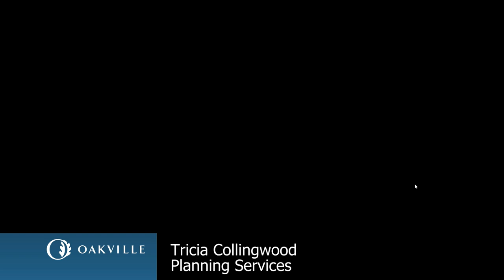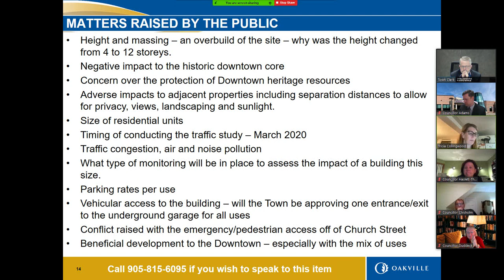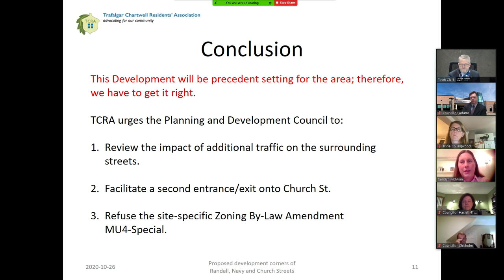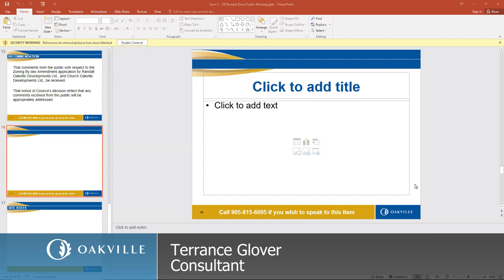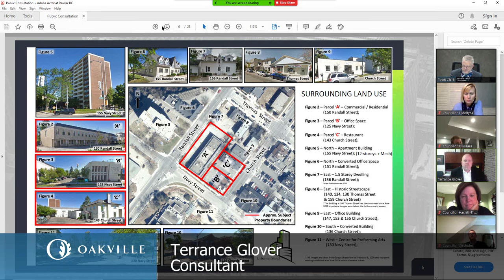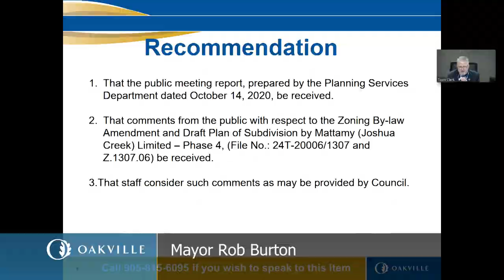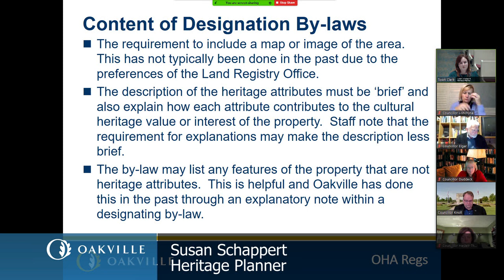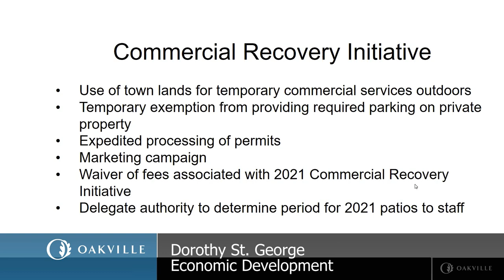Planning & Development meeting, October 26, 2020